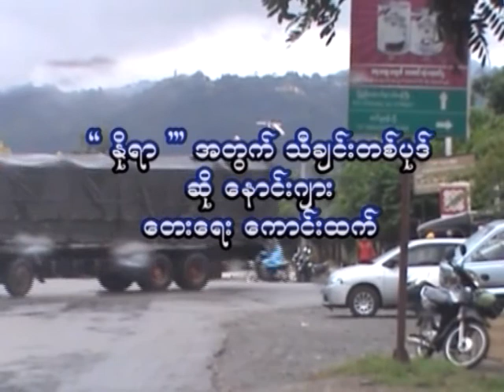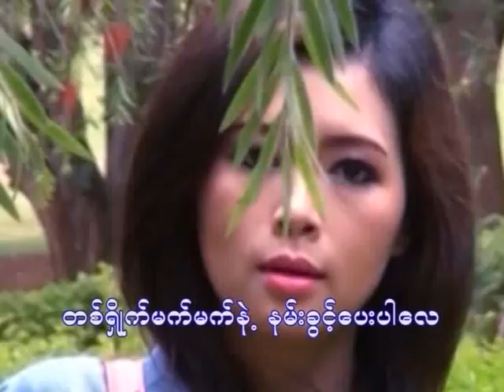နိုရာ အတွက်သီချင်းတစ်ပုဒ် (ဆို-နောင်းဂျား/ရေး-ကောင်းထက်)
တောင်ကြီးမြို့မှာရိုက်ကူးထားပါတယ် အားပေးပါအူးခင်ဗျာ